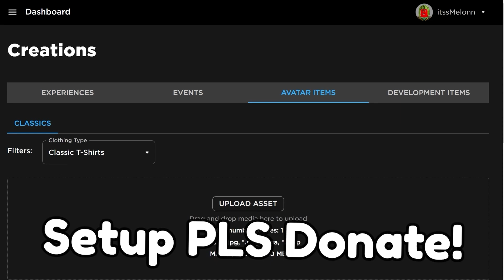*NEW* WORKING ALL CODES FOR Ro Ghoul IN 2023 OCTOBER! ROBLOX Ro Ghoul CODES